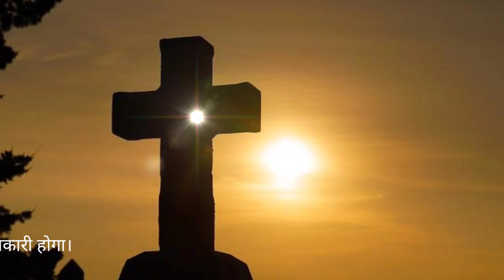yesu ka naam mere pran ke raksha ।। यीशु का नाम मेरे प्राण की रक्षा ।। Christian song lord of god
yesu ka naam mere pran ke raksha ।। यीशु का नाम मेरे प्राण की रक्षा ।। Christian song lord of god ।। Jesus worship song।। prayer worship song ।। मसीह संगीत ।। masih bhajan